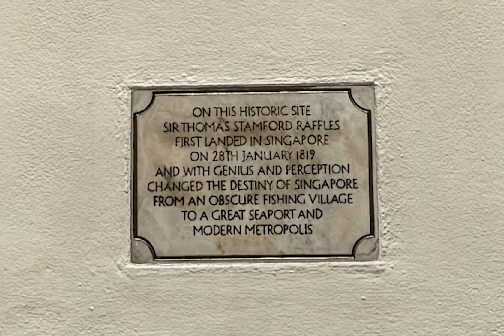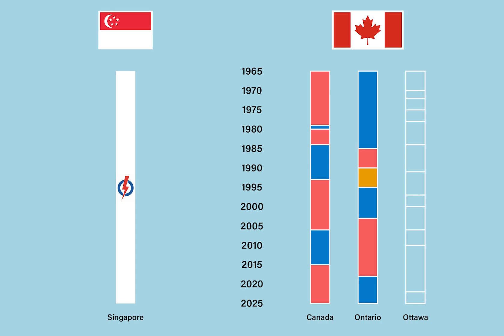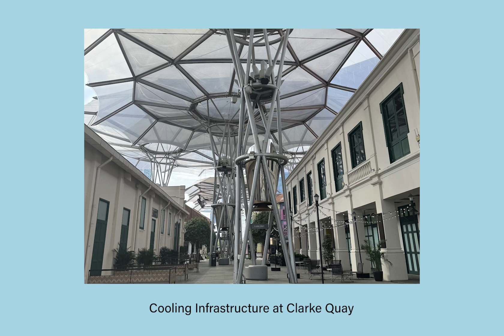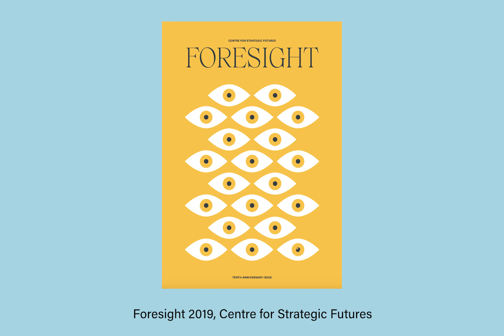Singapore Sessions EP 01 | International Field Study 2025 | Future Cities Institute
Welcome to Singapore Sessions, a podcast created by Emma Cochrane as part of her work in the Master of Future Cities (MFC) program, following the International Field Study in May 2025. The series draws on experiences in Singapore to explore what Canada can learn from the Lion City under three topics: scarcity and ingenuity, housing futures, and identity as infrastructure. Through storytelling and reflection, Cochrane connects classroom learning with real-world insights, offering listeners a window into how the MFC program prepares students to think critically about the future of cities and the systems that shape them.

The University of Waterloo’s Future Cities Institute (FCI) founded by CAIVAN brings together a global network of interdisciplinary researchers from a variety of fields, industry leaders, practitioners, students and community members to develop new tools and approaches for building healthy, prosperous and sustainable cities.

OUR MISSION
We place cities and communities at the heart of our collaborative solutions. Our work is driven by meaningful cross-sector partnerships between academia, government, communities, and industry. Grounded in interdisciplinary applied research, work-integrated learning, and entrepreneurship, we create scalable, innovative solutions that address the most pressing challenges cities and communities face today and tomorrow.

OUR VISION
Catalyzing transformative research and innovation in the built
environment to create resilient cities and communities.

Follow us for more!